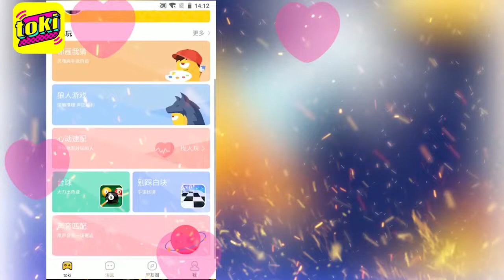右侧玩手机 改